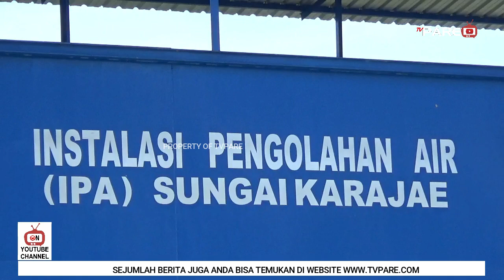PASCA BANJIR 12 RIBU PELANGGAN AIR BERSIH TERGANGGU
BANJIR BANDANG YANG MENERJANG WILAYAH KOTA PAREPARE, SULAWESI SELATAN (SULSEL) PADA JUMAT 18 NOVEMBER 2022 LALU, BERDAMPAK PADA GANGGUAN SALURAN AIR BERSIH KE SEJUMLAH RUMAH PELANGGAN PERUSAHAAN AIR MINUM (PAM) TIRTA KARAJAE KOTA PAREPARE.